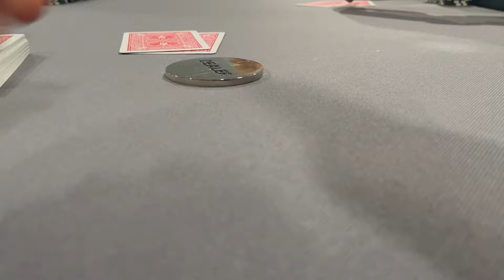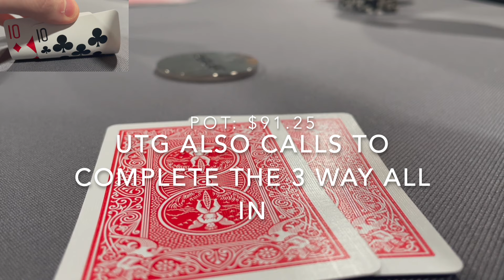Winning Thousands In A $25 Poker Game!